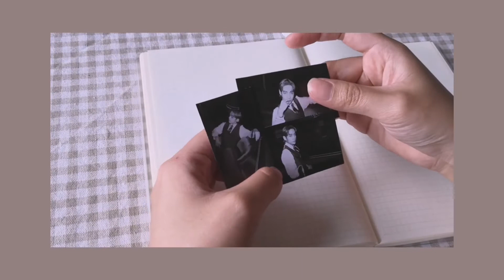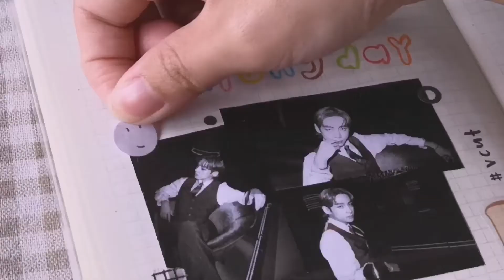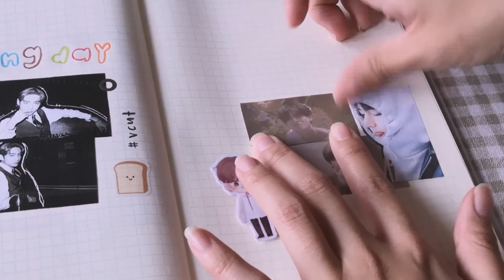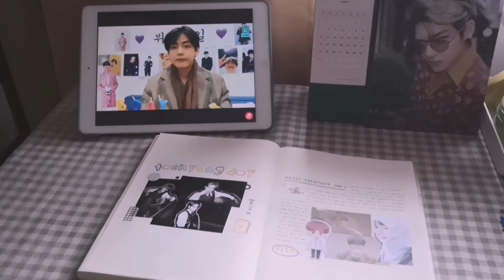taehyung day/journal with me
happy taehyung day!!